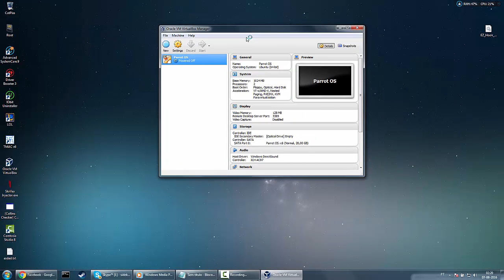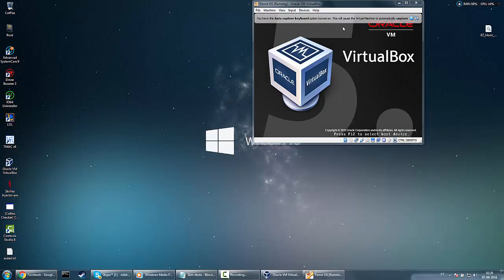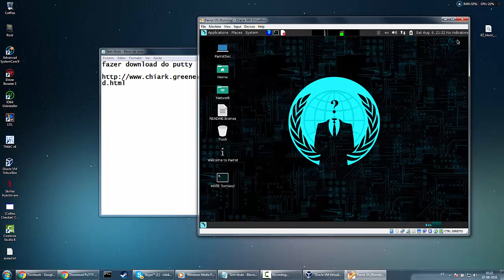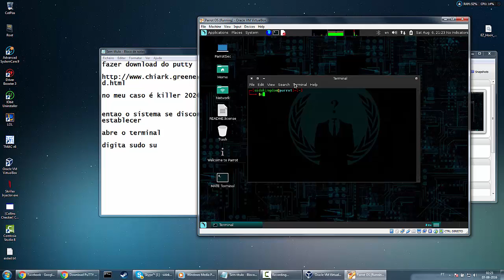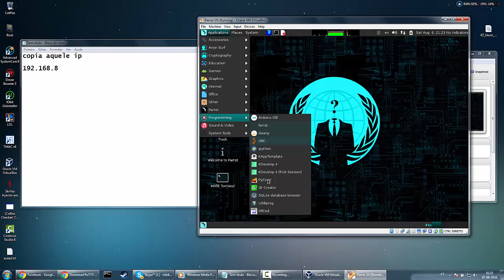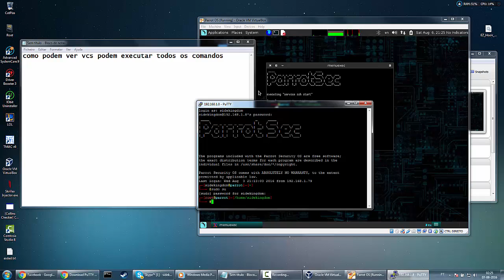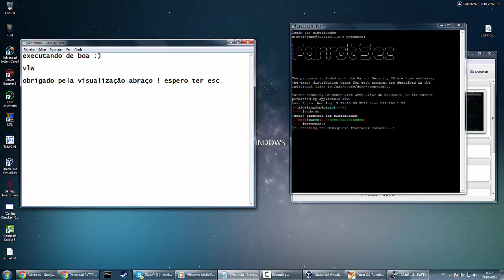SSH CONNECT PUTTY - SideKingdom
Skype para dúvidas : sidekingdom.priv8